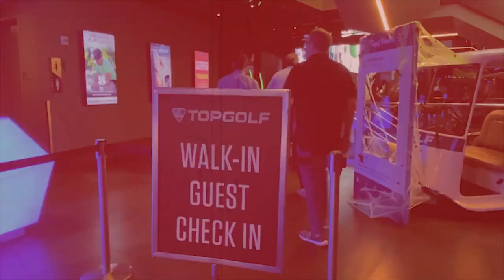(슬로우왕)10회,컨벤셔널스윙-드라이버편 "하프스윙에서 백스윙탑까지"(한/E/中/日)(Slow OK)10th, Conventional Swing-Driver(HS-BS Top)